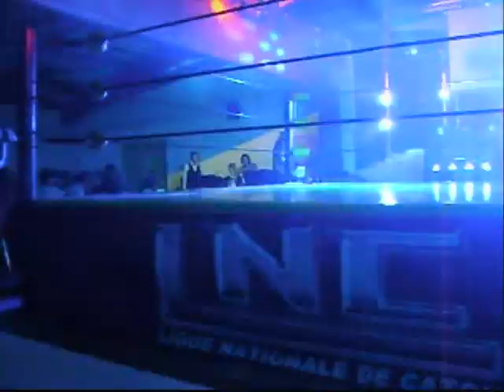LIGUE NATIONAL CATCH lNC LE 12 05 2018 a etain 55 meuse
de 20H30 a 23H00
présentation a 1:16
on doit changer de DJ a 3:40 mdr
entrée du premier catcheur a 8:45 run marcus
2 ieme catcheur a 11:20
3 ieme et 4 ieme catcheur  12:56 Sccot Rider et Marc campelle
début du combat a 17:12
premiere clac de Sccot Rider a 18:13
méga combat a 1:17:13
vainqueur a 1:45:51
fin 1:51:18